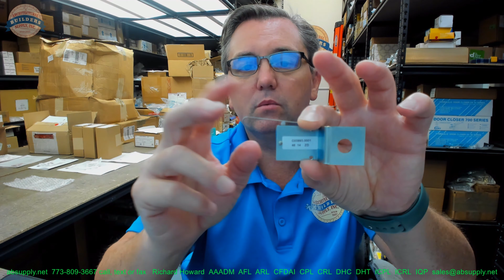Horton C3993 1 Close Monitor Switch 2150 Sing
This video from absupply.net is to bring you a closer look at the Horton C3993 1 Close Monitor Switch 2150 Sing where we will visually review the item along with its dimensional properties and its intended uses.